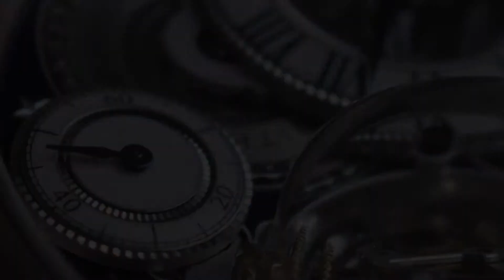Zenith Academy Christophe Colomb Hurricane Grand Voyage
Columns Name: Zenith Academy Christophe Colomb Hurricane Grand Voyage
Author: Olivier Müller for DreamChrono Blog.